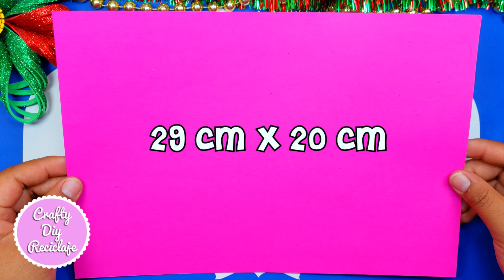🥰 Tarjeta Ángel de Navidad 😇 DIY Hermosa tarjeta hecha a mano para Navidad | Christmas Card